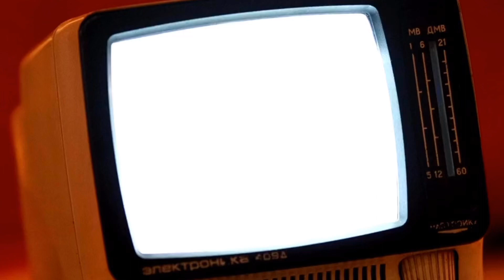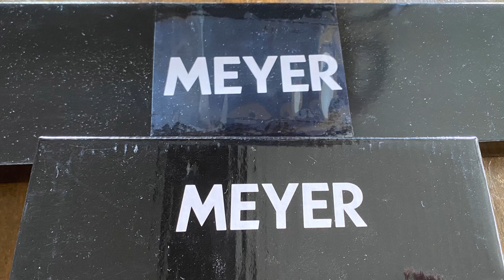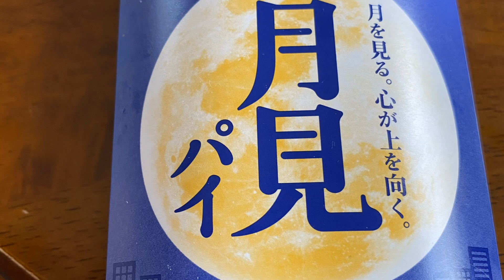スーパーから出てマック行っただけの動画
地元のスーパー「カブセンター弘前店」からすぐ近くのマクドナルドに移動しただけの車載動画です^^;

カブセンターでは地道に貯めたシールで、半額で包丁とシャープナーをゲット。
ポイントでお支払いしたので実質無料(^-^)
シールを４０枚集めたのでマイバスケットをいただきました。
カブセンター大好き❤

マクドナルドの月見バーガーは毎年のお楽しみ。
今年は濃厚ふわとろ月見なるものを。